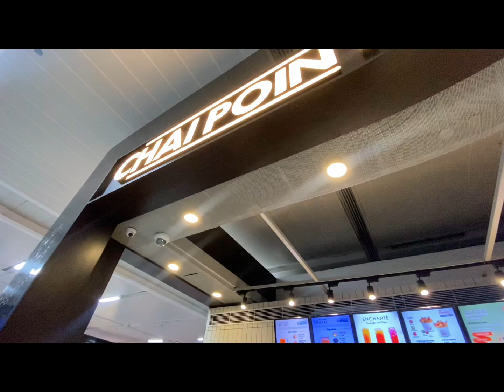Delhi to Kathmandu Vlog/Vistara /TIA